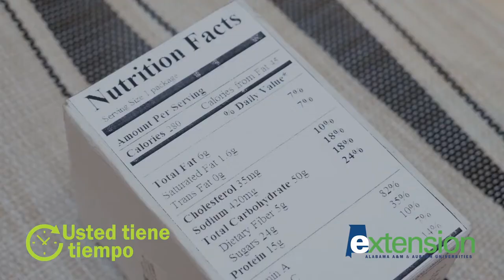Usted tiene tiempo: Alimentación Sana - Adultos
Diapositivas:
1. ¿En casa por un largo período de tiempo?
2. Dedique tiempo para adquirir hábitos alimenticios saludables.
3. Lea las etiquetas de los alimentos para tomar decisiones más saludables.
4. Actualice las recetas con versiones más saludables. Intente reducir la grasa, la sal y el azúcar.
5. Planifique las comidas y los refrigerios.
6. Evite comer mientras realice otras actividades.
7. Beba más agua.
8. Saltee la freidora, ponga las carnes y verduras en la parrilla.
9. Tiene tiempo, ¡úselo para desarrollar hábitos alimenticios saludables!